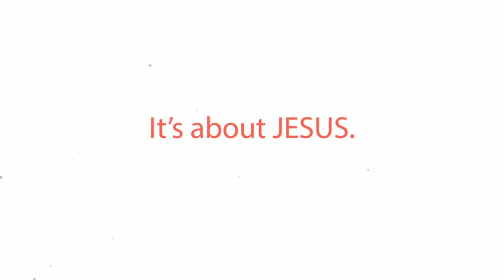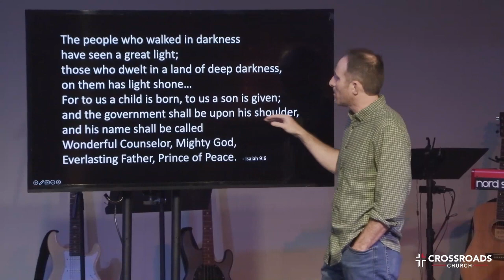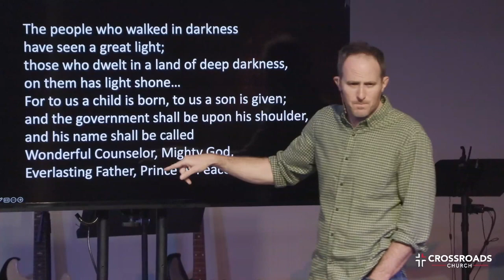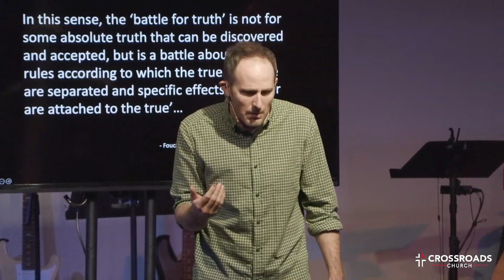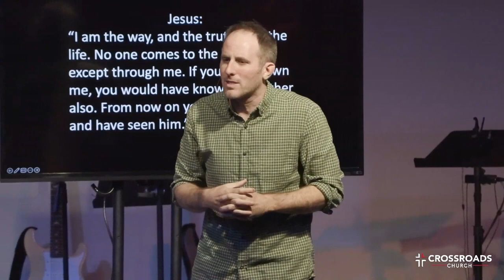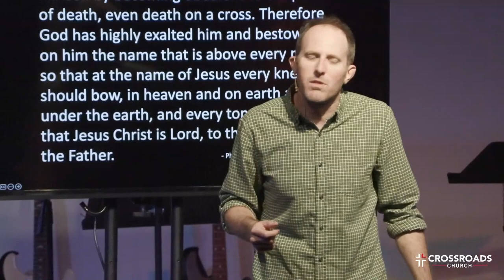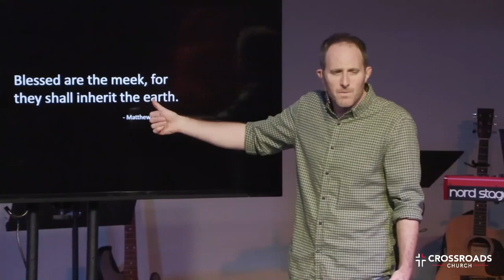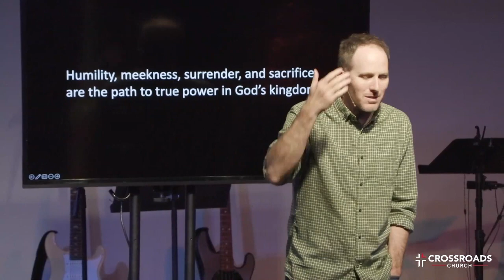Mas Christ | Part 2 | Joel Malm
Mas Christmas – Week 2
Mighty God

Isaiah 9:6
The people who walked in darkness
those who dwelt in a land of deep darkness,
on them has light shone...
For to us a child is born, to us a son is given;
and the government shall be upon his shoulder,
and his name shall be called

Post-modernism: Power defines truth
Jesus: Truth defines power

John 14:6-7
“I am the way, and the truth, and the life. No one comes to the Father except
through me. If you had known me, you would have known my Father also.
From now on you do know him and have seen him.”

Philippians 2:4-11
Let each of you look not only to his own interests, but also to the interests of
others. Have this mind among yourselves, which is yours in Christ Jesus,
who, though he was in the form of God, did not count equality with God a
thing to be grasped, but emptied himself, by taking the form of a servant,
being born in the likeness of men. And being found in human form, he
humbled himself by becoming obedient to the point of death, even death on
a cross. Therefore God has highly exalted him and bestowed on him the
name that is above every name, so that at the name of Jesus every knee
should bow, in heaven and on earth and under the earth, and every tongue
confess that Jesus Christ is Lord, to the glory of God the Father.

Matthew 5:5
Blessed are the meek, for they shall inherit the earth.
Key Point: Humility, meekness, surrender, and sacrifice are the path to true
power in God’s kingdom.